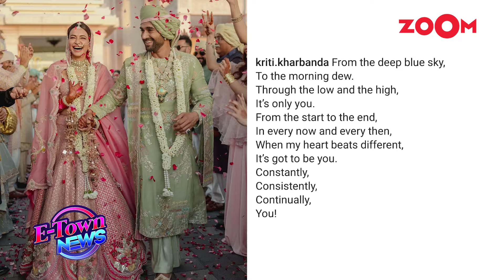Kriti Kharbanda & Pulkit Samrat's fairytale wedding: Couple shares FIRST pictures from wedding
Actors Kriti Kharbanda and Pulkit Samrat have tied the knot. On Saturday, Kriti took to her social media handle and shared pictures from the intimate wedding ceremony. Watch the video to know more.